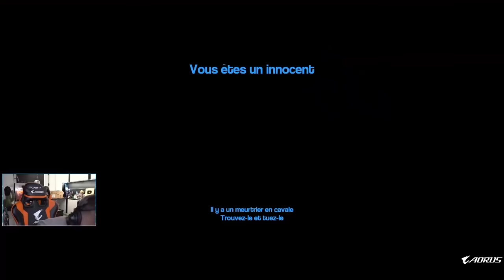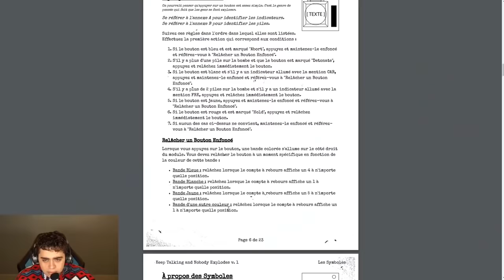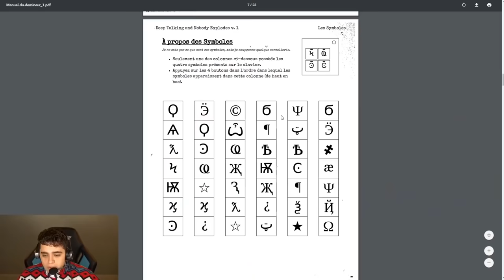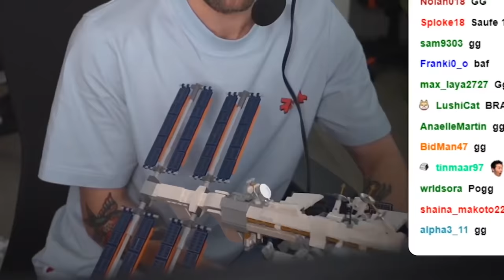LE MÉGA BEST-OF DE 2020 🔥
Les meilleurs moments de l'année 2020, regroupés en une seule vidéo !
Retour des lives le jeudi 7 janvier à 20h sur Twitch, bonnes fêtes ! 😊